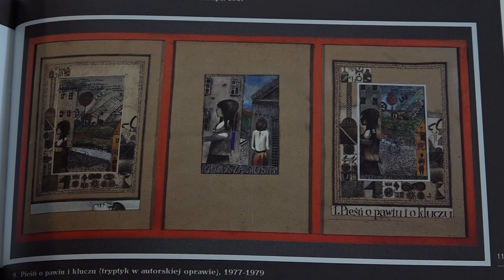Gwasz Zbigniewa Makowskiego "Pourquoi Seigneur, Les Hirondelles..." z 1976 r.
Przedstawiamy gwasz Zbigniewa Makowskiego, zmarłego niedawno polskiego malarza. Dzieło nosi tytuł "Pourquoi Seigneur, Les Hirondelles, si bas puis si haut volent-elles..." i  pochodzi z dojrzałego okresu twórczego, jest datowane na 1976 r.
Komentujcie, polubiajcie i udostępniajcie!
Zapraszamy na stronę oraz do obejrzenia osobiście ciekawej pracy Zbigniewa Makowskiego w siedzibie antykwariatu na Krakowskiem Przedmieściu 12 oraz przypominamy, że dostępne też jest inne jeszcze jego dzieło "Aleje Jerozolimskie"